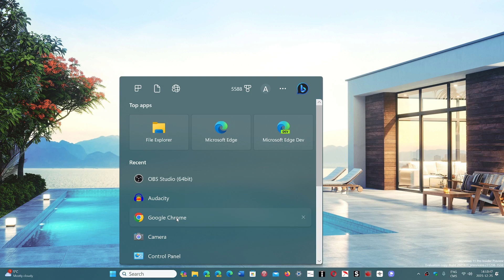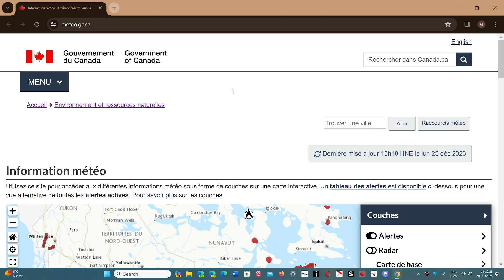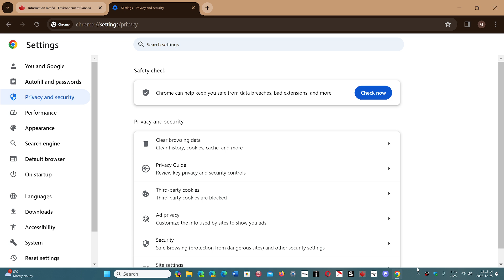Google Chrome Security and privacy features rolling out in 2024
Background password checks and permissions revoked on websites you have not visited in a long time